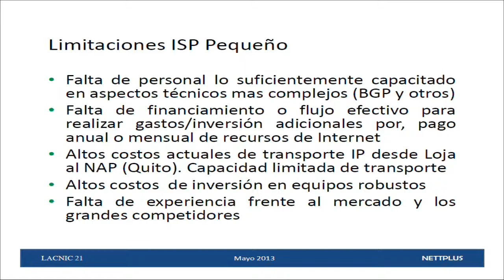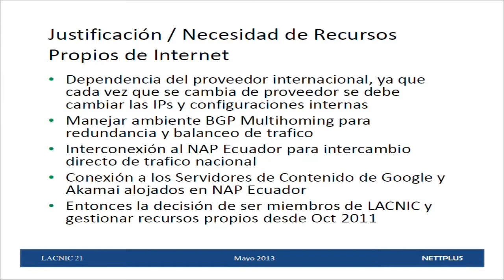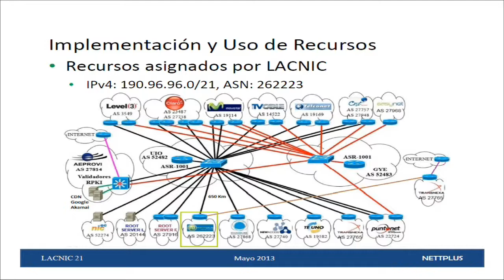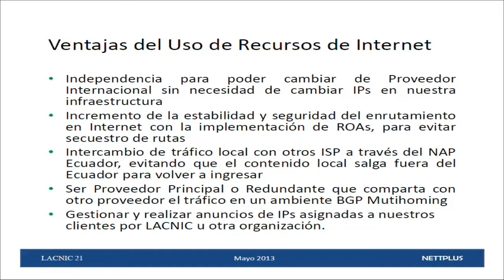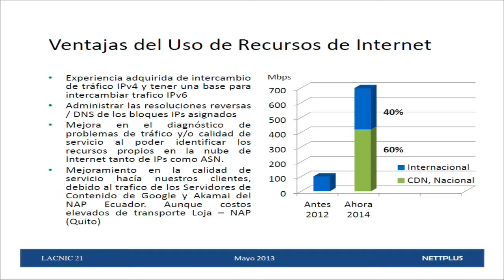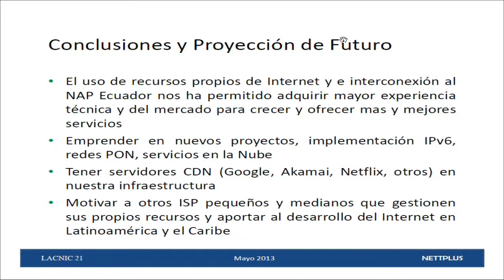LACNIC21 - Ventajas recursos IP y ASN propios en un ISP pequeño de Ecuador - Velepucha, Nettplus